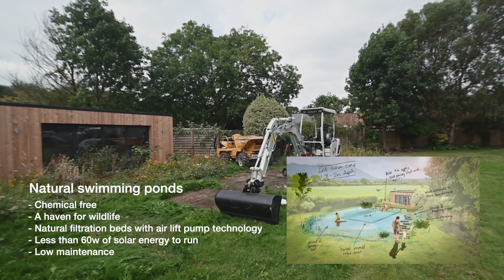How to build a natural swimming pool/pond (Part 1)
First week of our natural swimming pond build. How to excavate, prepare and dig ready for pool liners and insulation. New Homes Landscape